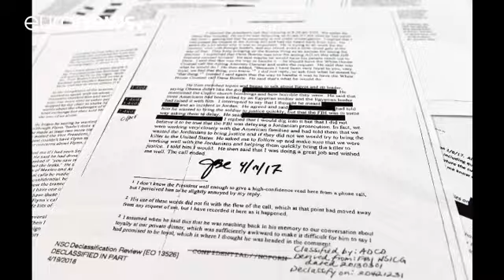Usa: le nuove confidenze di Trump a Comey nella mani del Congresso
Il Dipartimento di Giustizia ha trasmesso le memorie scritte dall'ex capo dell'FBI prima del licenziamento…